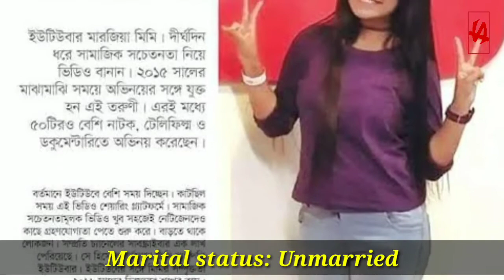Marjia Mimi Lifestyle | Marjia Mimi Tiktok | Age | Biography | Boyfriend | Height | Carrier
Marjia Mimi Lifestyle | Marjia Mimi Tiktok | Age | Boyfriend | Height | Home | Carrier

Marjia Mimi Biography

Marzia mimi tiktok
Marzia mimi